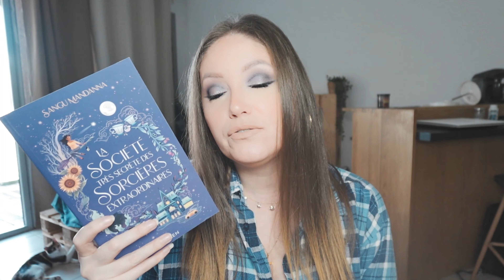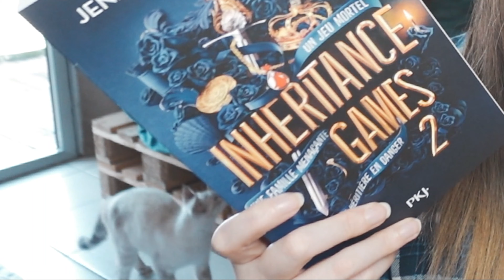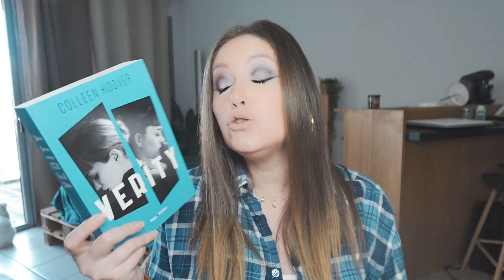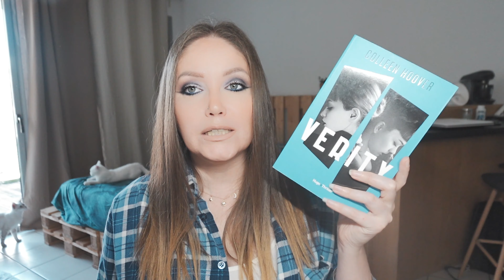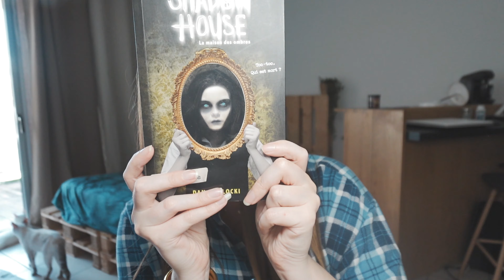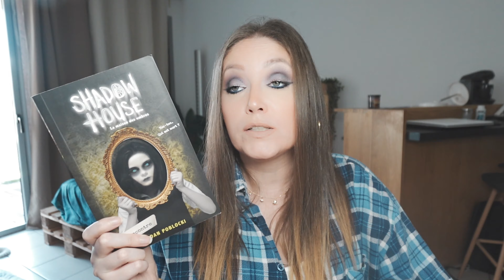UPDATE LECTURES / FILM : Coups de cœur, flop et araignées !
Holaaaa !

Mon Instagram perso : lissa31
Threads (pour les dernières nouveautés) : lissa31

Je filme avec une Sony ZV1 II

Bisous bisous 😘💋